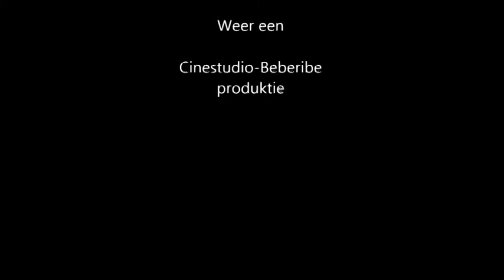Cashewnoten, roosteren en schoonmaken.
Het roosteren en open maken van cashewnoten is een gevaarlijk en vies werkje. Hier ziet U de authentieke methode in Beberibe, Ceara -Brazilië.